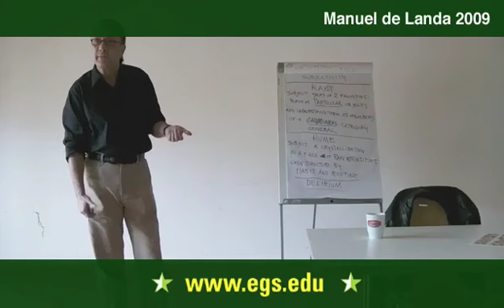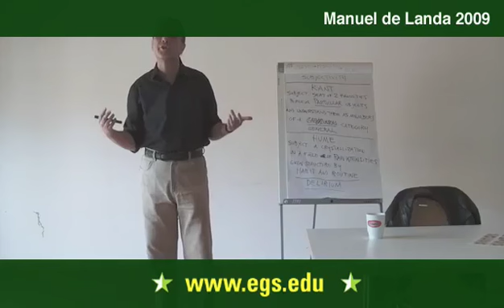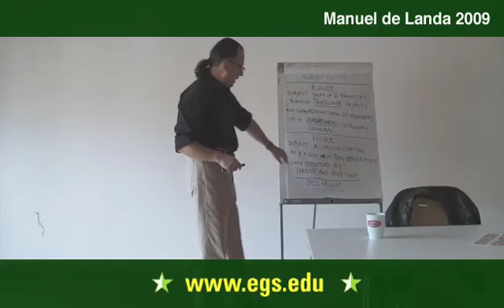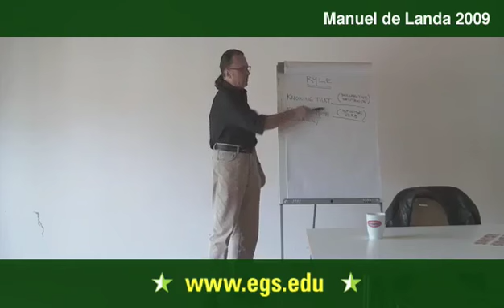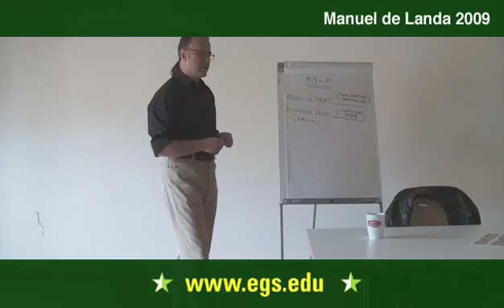Manuel De Landa. Subjectivity and Thought in Gilles Deleuze. 2009 9/11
Manuel De Landa speaking about Deleuzian ideas of subjectivity, and the function of the mind in a seminar entitled Gilles Deleuze and Science at the European Graduate School in Saas-Fee, Switzerland. In this third class, De Landa focused at first on the continuation of human subjectivity into the animal world. Furthering this, he spoke of the difference between Kant and Hume and their importance to Deleuze (as well as the history of twentieth century thought.) He discussed the different concepts of linguistic categories and how it structures and orders our world, creating differences. Public open lecture for the students and faculty of the European Graduate School EGS Media and Communication Studies department program Saas-Fee Switzerland. Manuel De Landa 2009

De Landas close reading of Deleuze and Guattari, and more importantly his continuation or extension of their ideas, sees the creative potential of philosophy in a new materialism. In his writing he seeks to expand on the notion of a total unity, through assemblage, of multiple singularities.  His work focuses on the idea that our rational view of the world in stable, solid structures is at best limited; instead he seeks clarification through the concept of liquidity, in which the liquid structures, constantly on the verge of chaos, have the greatest potential for creation.  De Landa rejects viewing the world through a solely anthropocentric perspective and instead gains insight through an insistence on viewing nature from a non-anthropocentrically hierarchized environment. In this liquidity, De Landa see the power to self-organize and further, the ability to form an ethics of sorts, one untouched by human static control, and which allows an existence at the edge of creative, flowing chaos.